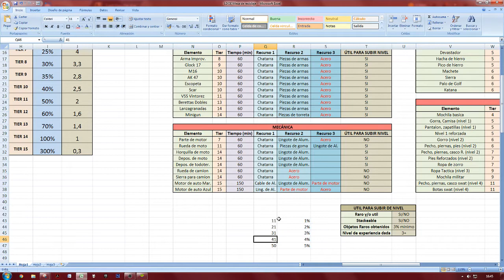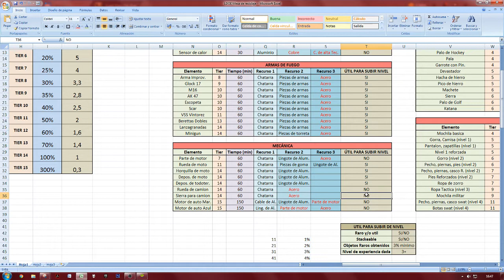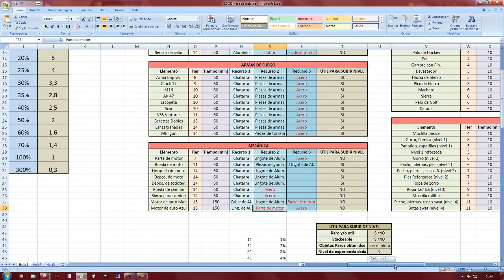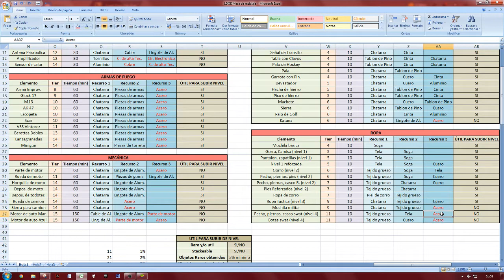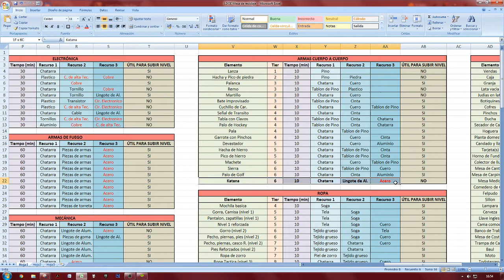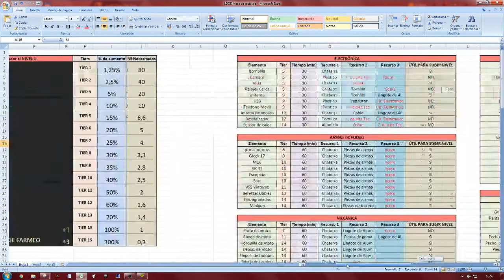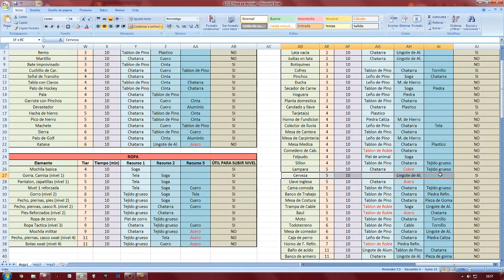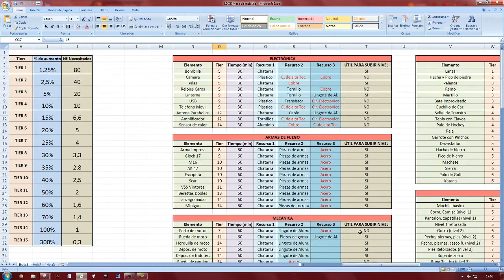GUÍA de la MESA DE RECICLAJE COMPLETÍSIMA - Last Day On Earth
Buenas gente, soy Barkereth y hoy les traigo un nuevo vídeo con una guía sobre la nueva mesa de reciclaje, totalmente detallada hasta el mas mínimo detalle. Espero que les guste y se entienda, si algo no se entendió no dudes en preguntar.
Tu like y suscripción me re ayudan y se agradecen, saludos y disfrútenlo!